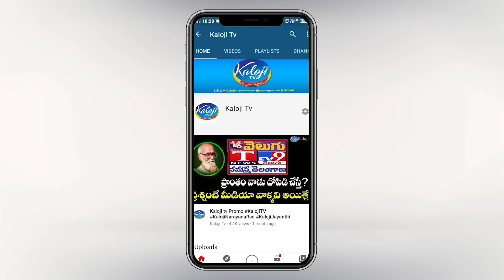మల్లన్న ముందే కాంగ్రెస్ ని కడిగిపారేసిన ఈటల..! | MP Etela Rajender Shocking Comments | Kaloji TV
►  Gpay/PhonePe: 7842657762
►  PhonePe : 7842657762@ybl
►  Gpay : kalojitv@okicici